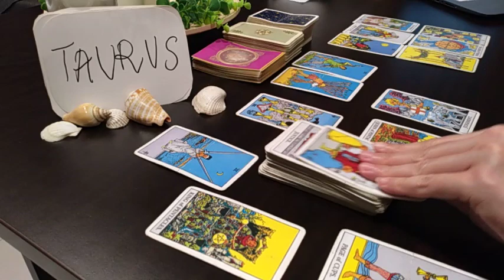TAURUS ❤️ 3RD PARTY KNOWS YOUR PERSON WILL NEVER LEAVE U ❤️ JANUARY 2021 TODAY LOVE TAROT GUIDE